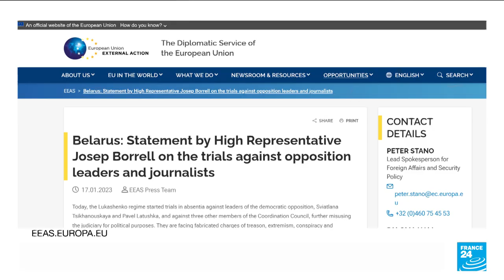Belarus begins trial in absentia of protest leader Tikhanovskaya • FRANCE 24 English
The trial in absentia of Belarus opposition leader Svetlana Tikhanovskaya began in Minsk on Tuesday -- part of a crackdown by strongman president Alexander Lukashenko on critics who challenged his three-decade rule. The 40-year-old activist -- who was forced during protests that followed the vote to leave Belarus for neighbouring Lithuania, a European Union country -- has become the face of Belarusian democratic forces.